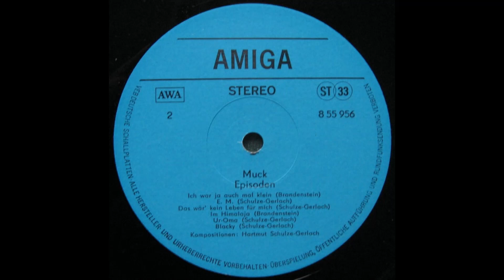Muck - Ich war ja auch mal klein